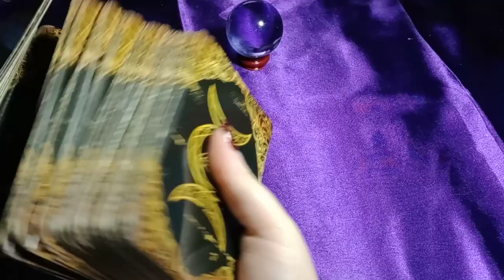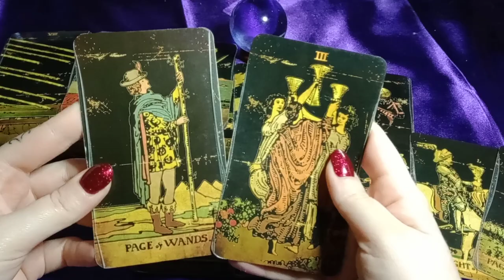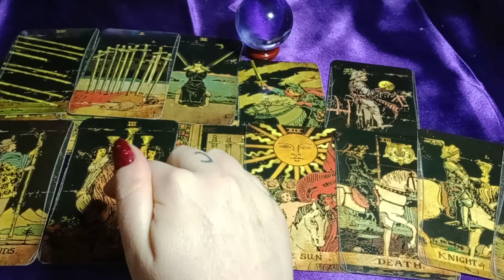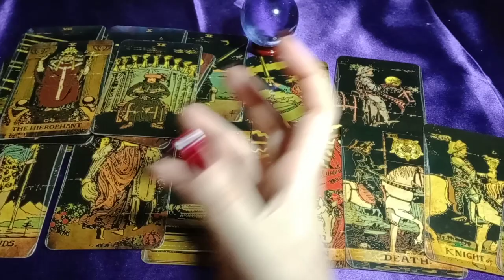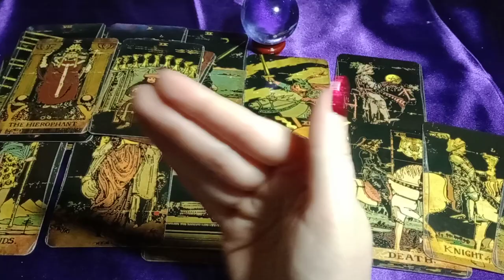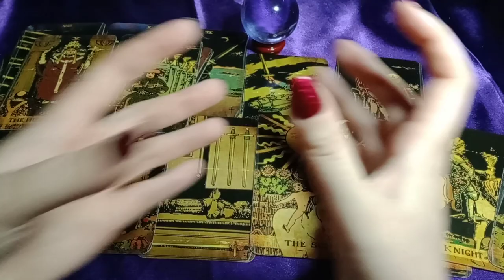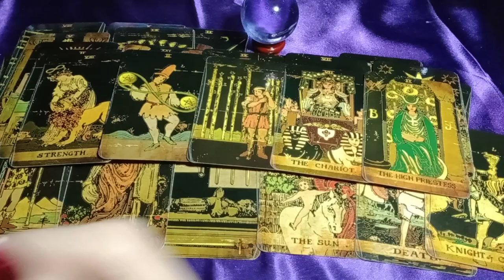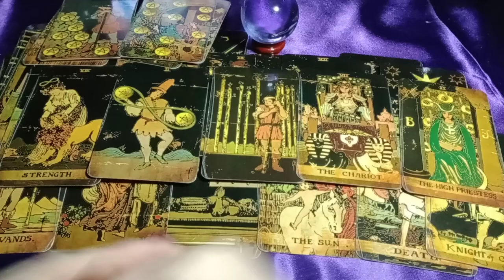YOUR LOVE/ENERGY IS CAUSING A TOWER FOR THIS MAN- EPIPHANIES/PSYCHIC AWAKENING & CUTTING OUT BAD PPL